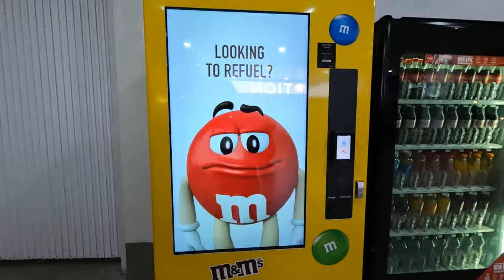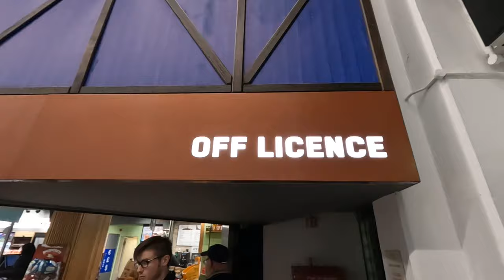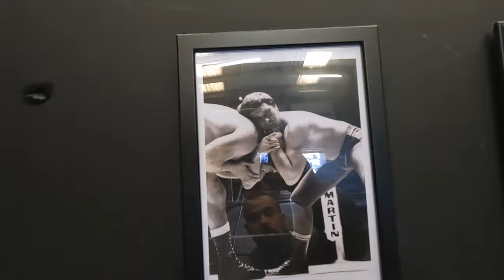Ireland Tried To Cancel Me... So I Went And Wrestled In Belfast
I reply to all comments - so drop a comment or question down below

Got a video suggestion? Drop it down in the comments below!

Wrestling vlog of my first international booking and trip to Ireland and Northern Ireland!
Im Shreddy, the Jacked Stacked Daddy, a Professional Wrestler, Competitive Bodybuilder, Pokemon Card Collector, Star Wars Mega fan, fitness & bodybuilding vlogger and all around NERD!

On this channel I cover my full day of eating as a bodybuilder and wrestler, as well as how I exercise, perform bodybuilding workouts and train as a wrestler.

I create full day of eating videos to achieve my physique and bodybuilding goals. These include full day of eating videos bulking edition, cutting diet full day of eating videos, contest prep diet videos and eating as a bodybuilder travelling on the road for wrestling.

I also vlog my journey as a professional wrestler, currently working on the independent wrestling or indy wrestling scene. My goal is to get signed by a major wrestling company and making a full time living as a professional wrestler and sports entertainer with WWE, AEW, NJPW, IMPACT Wrestling etc.

As well as vlogging my bodybuilding workouts, bulking diet and cutting diet full day of eating videos and wrestling travels, I also create instructional, informative and educational fitness tips, bodybuilding advice, diet advice and how to workout videos.

Oh, and if you check out my older videos, you'll get to see my crazy Pokemon Card Collection and hear me talk about Star Wars fandom!